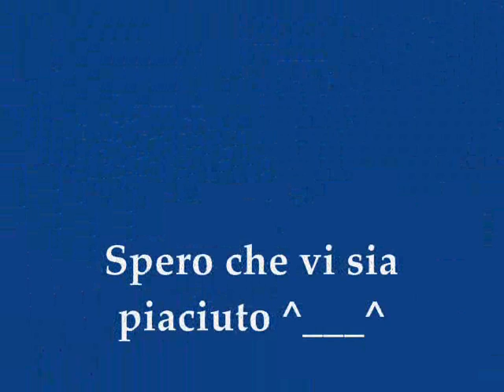kart pics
delle foto di me in uan gara e altre

è il mio primo video, quindi lo so che fa cagare non dovete dirmelo